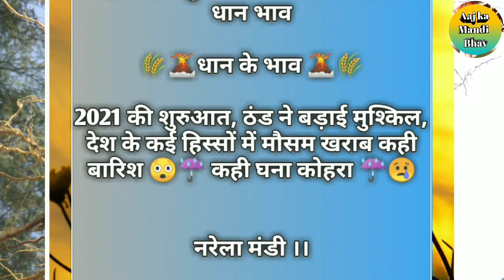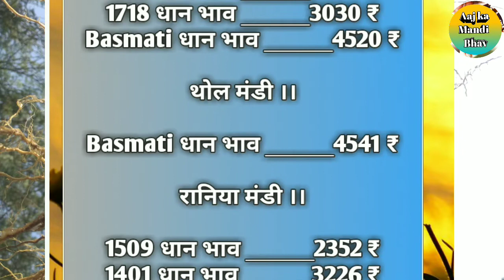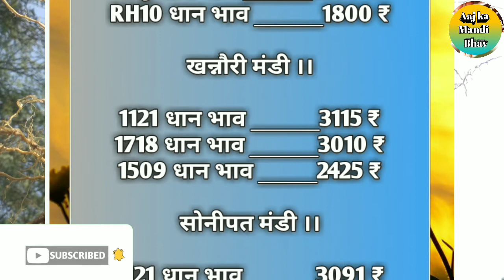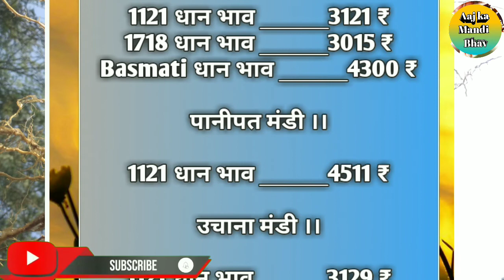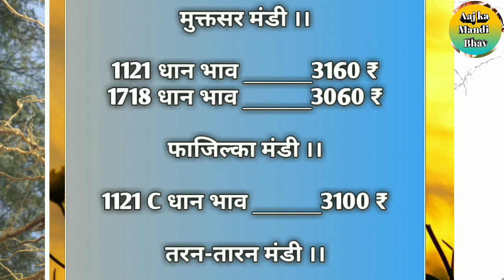धान मंडियों के ताजा धान भाव॥ तेजी मंदी रिपोर्ट॥ aaj ka dhan mandi bhav॥dhan rate today #1 5/21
धान मंडियों में लौटी रौनक, धान भाव में फिर जबरदस्त तेजी ॥dhan rate today ॥anaj mandi bhav#2
धान हुआ महंगा, भाव में तूफानी तेजी॥क्या है सच्चाई॥धान के भाव॥dhan rate today॥anaj mandi bhav#dhan#1
1121 dhan rate.
1718 dhan rate today.
1509 dhan ka taja bhav.
1121 dhan rate today.
1509 ka bhav.
basmati ka bhav.
1718 ka bhav.
dhan bhav.
धान भाव,
1121 के भाव,
1509 का रेट,
1121 का रेट,
1718 का रेट,
1121 ka bhav,
1509 ka rate,
1509 ka bhav,
1121 dhan rate,
1509 dhan ka rate 2020,
1121 dhan ka rate 2020 today,
1718 dhan ka taja bhav.
1718 dhan ka,
नरेला मंडी,
1401 dhan ke rate,
dd kisan,
1509 ka bhav,
basmati ka bhav,
1718 ka bhav,
dhan bhav,
dhan rate today॥anaj mandi bhav#12/20